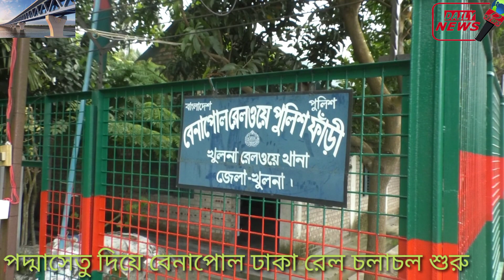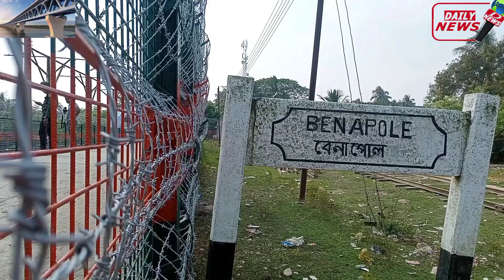বাংলাদেশে ট্রেনে নতুন লাইন বিস্তীত হচ্ছে পথে? new real road in bangladesh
new pathē new lā'ina   real hacchē patha?